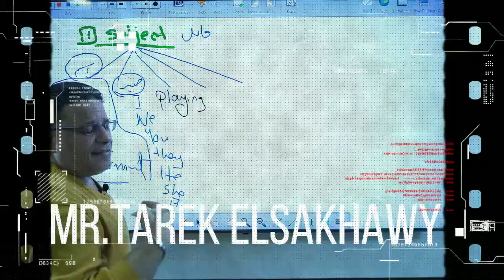مستر طارق السخاوي كبير معلمي اللغة الانجليزية | The Kingdom Of English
لينك المنصه :
اهلا و مرحبا بك انا مستر طارق السخاوي
حاصل علي ليسانس اداب وتربيه قسم اللغه الانجليزية جامعة طنطا
 حاصل علي شهادة قسم المناهج و طرق التدريس بجامعة كفر الشيخ
 المستشار التعليمي بجريدة اخبار التعليم
كبير معلمي اللغة الانجليزية خبرة اكثر من 30 عام في تدريس مناهج الثانوية العامة للغة الانجليزية
 قام بتدريس بمدرسة شهيد السلام الثانوية ثم الشهيد عبد المنعم رياض الثانوية العسكرية
تواصل مع تيم الاونلاين
من خلال الواتساب :